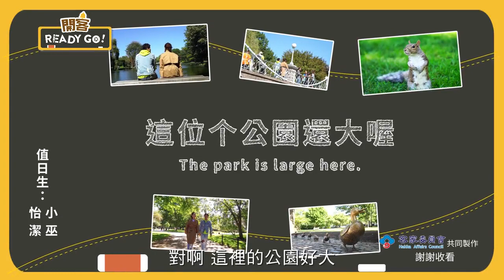083波士頓 愜意的公園漫步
小巫和怡潔來到波士頓公園散步，怡潔想欣賞湖邊的美景，於是提議搭乘觀光船瀏覽公園風光，乘船中徐徐的風吹來，讓人非常放鬆，之後還在公園的大草地上休息，在人來人往的公園，兩人決定將此地定為餐車的販售地點！